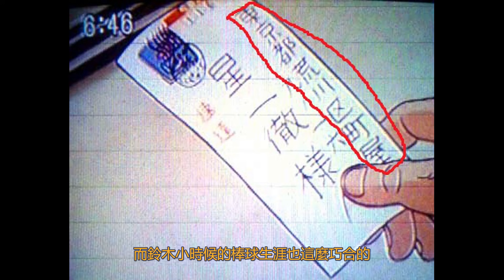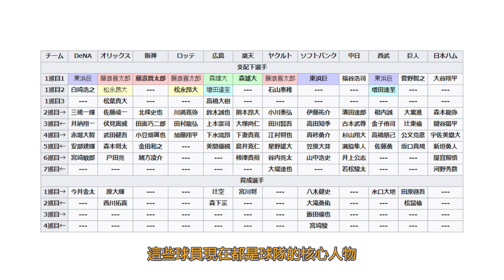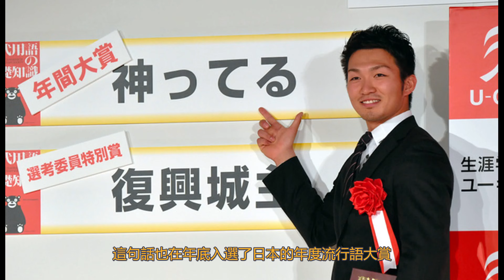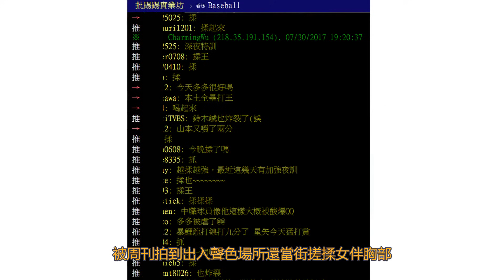【日職 -- 球員簡介】鈴木誠也 -- 新広島支柱｜聖闘士誠也｜日職超新星Ep.6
影片中忘記說到  鈴木最想去的球隊其實是巨人隊
不知道在未來取得FA資格後會到巨人隊
還是前往挑戰MLB呢~~